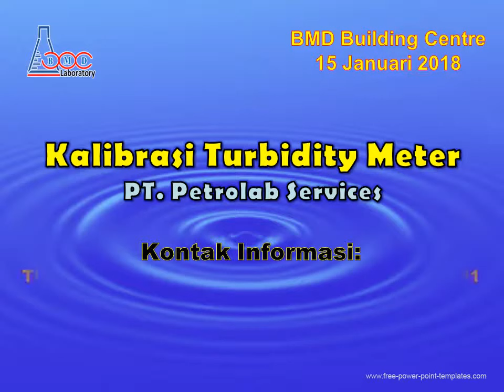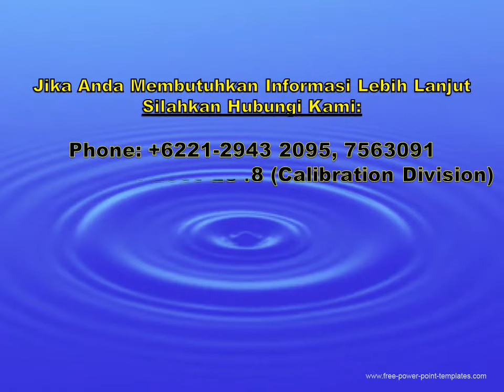Kalibrasi Turbidity Meter PT. Petrolab Services - BMD Laboratory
Kalibrasi Turbidity Meter PT. Petrolab Services, oLeh BMD Laboratory, Jasa kalibrasi berpengalaman, murah, cepat dan tepat, Untuk alat ukur dalam berbagai aplikasi industri dan penggunaan. Jasa kalibrasi meliputi: kalibrasi massa, alat uji kimia, dimensi, waktu, kelistrikan, gaya, volumetrik, suhu dan masih banyak lagi lainya.

Terima Kasih.